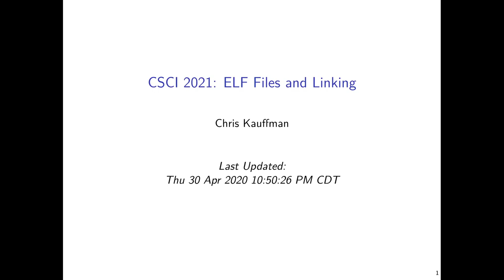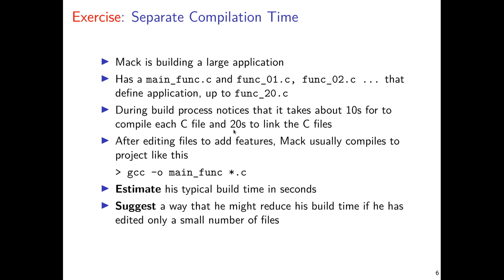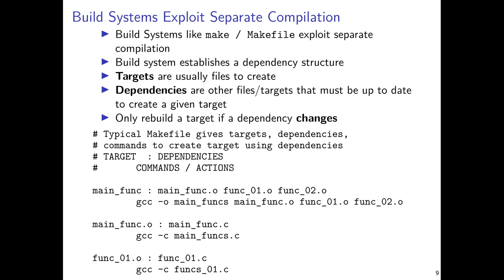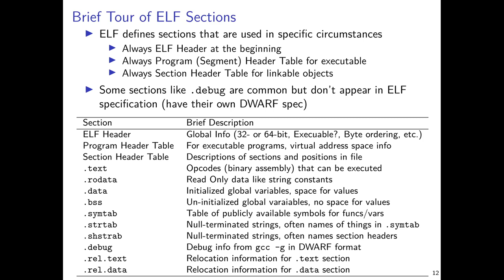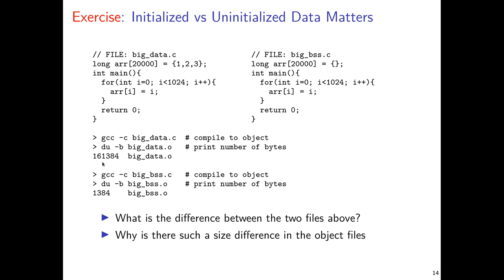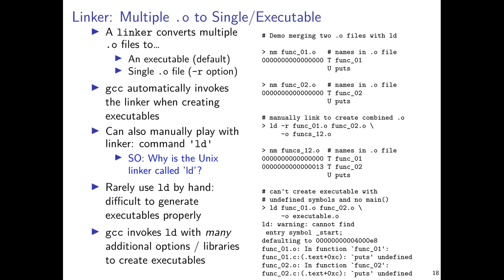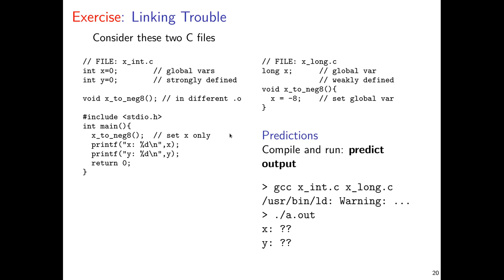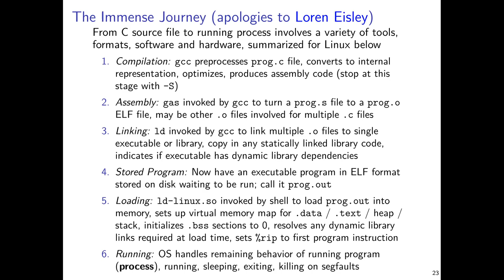UMN CSCI 2021 14 Object Code and Linking Part1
Begins coverage of object code and linking. Discusses separate compilation with .o files, surveys the ELF file format, touches on some peculiarities and problems that can occurs in compiling/linking.